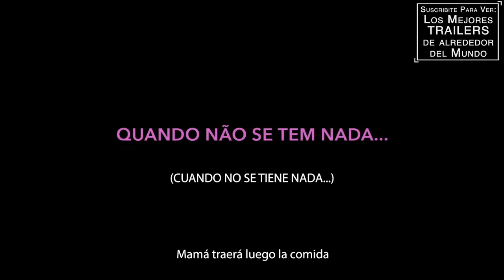LISTEN - Trailer Subtitulado al Español - Lucia Moniz / Sophia Myles / Ruben García / Portugal